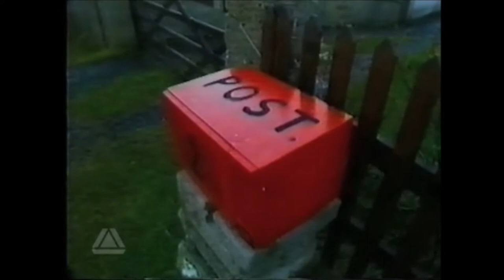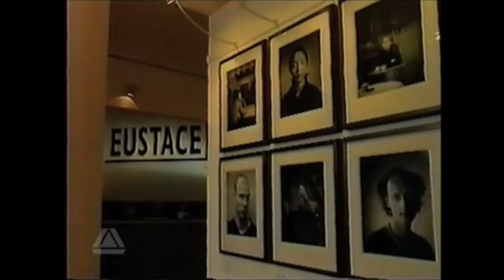Artery - The Making Of Scottish TV Idents (2000)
2000 documentary about the major revamp and overhaul of Scottish TV's idents and branding which for me personally, remain the best STV have ever had. The fact that Grampian was also rebranded though is completely ignored. Poor old Grampian!